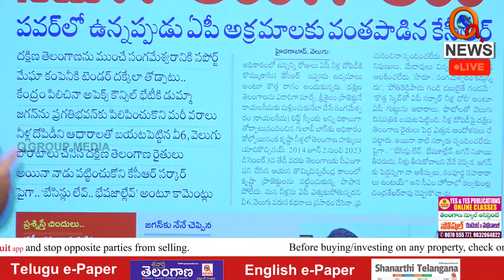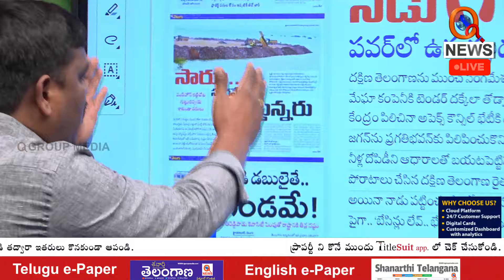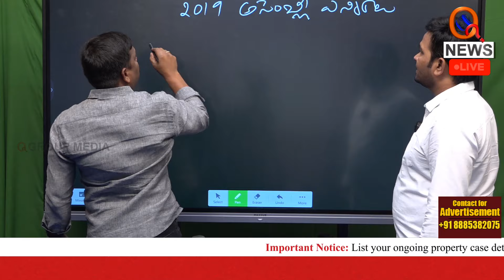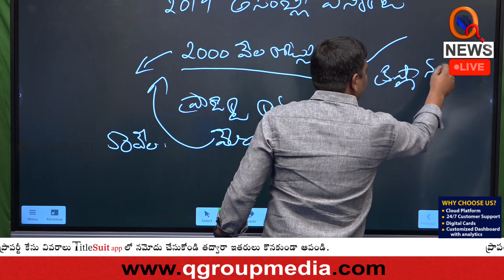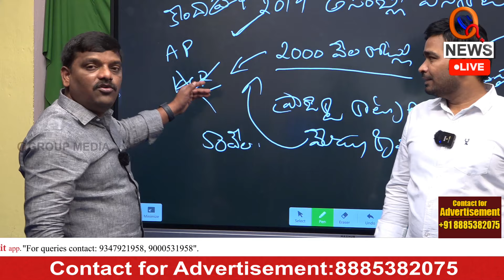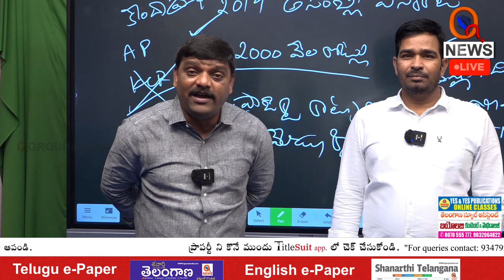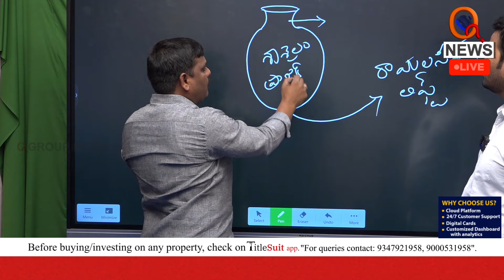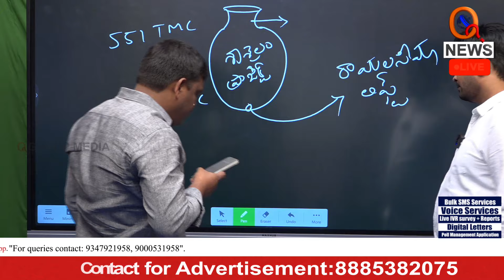ఏపీ నీళ్లపై ఆనాడు ఏం జరిగింది..వివరించిన మల్లన్న Teenmarmallanna I Shanarthi Telangana e-paper